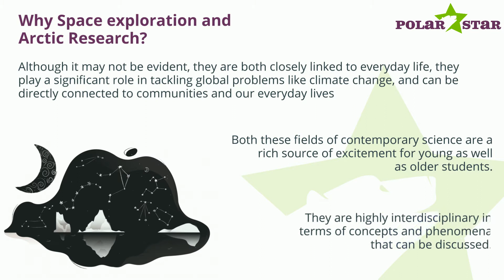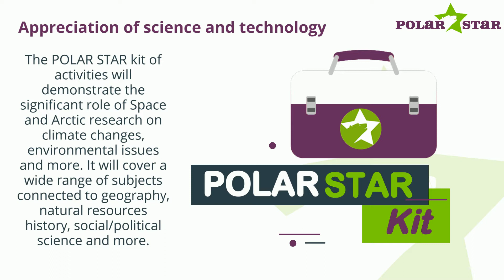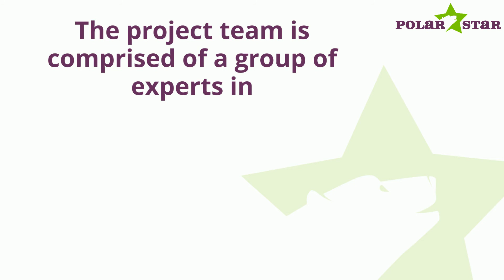POLAR STAR Project